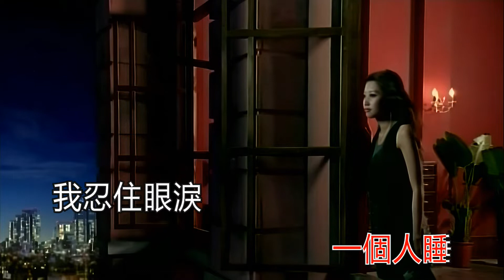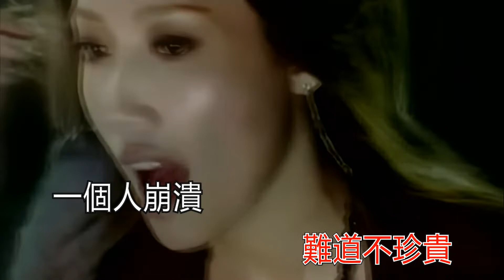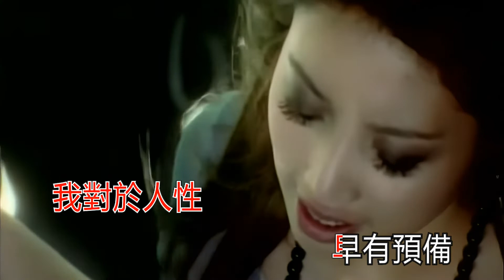A-Lin 失戀無罪 KTV 高清修復版